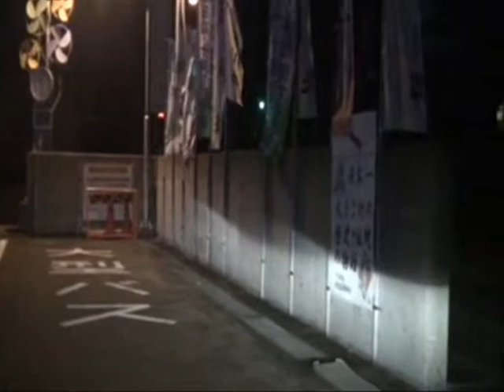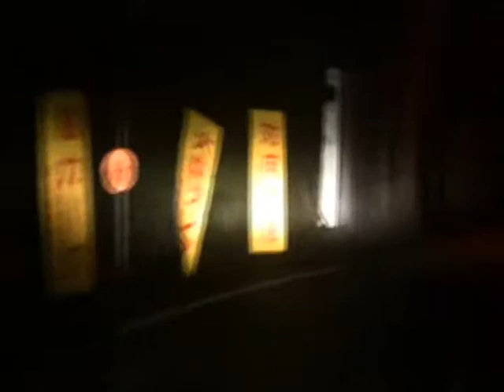Ж国道168号Ж道の駅十津川郷から道の駅吉野路大塔Ж酷道険道ファン倶楽部Ж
7:00   野尻地区　9:39   笹の滝は右折
24:39   谷瀬の吊橋は左折　27:15   宇宮原ＢＰ
29:00   左側に長殿発電所　30:10   長殿地区
33:25   大塔温泉『夢の湯』　36:02   夢翔大橋(辻堂ＢＰ)
39:12   猿谷ダム　36:02   県道53号天川村方面は直進
46:08   県道坂本五條線分岐
Photographer：酷道険道ファン倶楽部276
DATE：2014年月日
SECTION：【】～【】
MAP:作成中